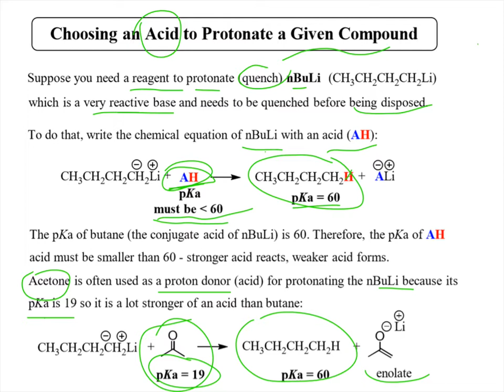ប្រូតុងកម្ម|Protonation||Acid-base||អាស៊ីត-បាស||គីមីឆ្នាំមូលដ្ឋាន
ប្រូតុងកម្
ស្រាវជ្រាវក្នុងឯកសារ និងតាមប្រព័ន្ធអ៊ីនធ័រនែតដើម្បីចែកជួនដល់និស្សិតគីមីឆ្នាំមូលដ្ឋាន
គោលបំណងចែករំលែកចំណេះដឹងគីមីសរីរាង្គ